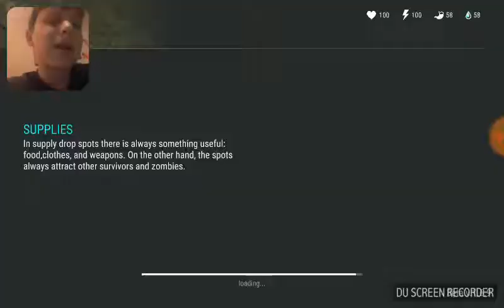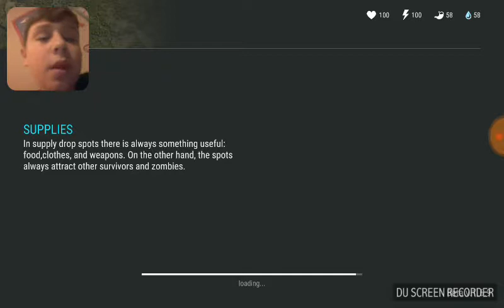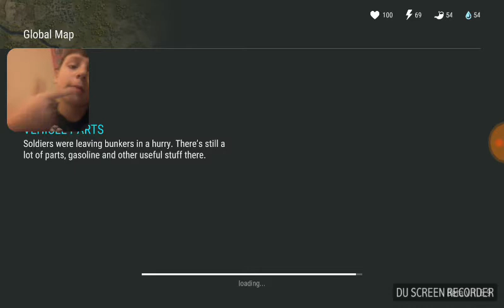Why do they have to troll me like that/(last day on earth gameplay)